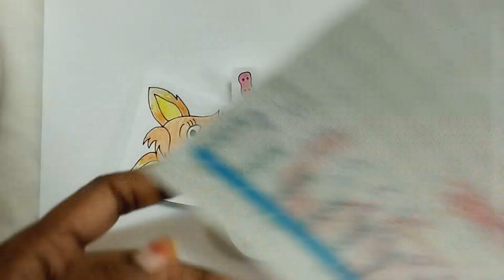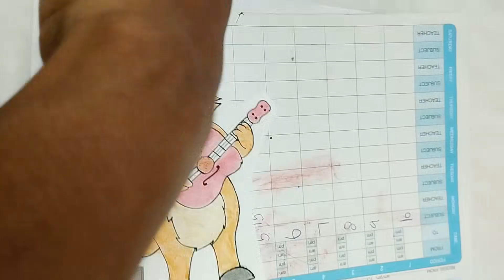DIY Easy Showpiece Making with basic tools available at Home || Thermocol Papercraft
Hi Friends!

Drawing and coloring is fun and stress buster Art. It needs some patience and Skill.
Here is the craft of drawing a little fox playing with guitar for you. I have used a white paper and basic tools like crayons, color pencils and pens to make at low cost.
Draw it. Color it. Paste and cut it, to form a beautiful carboard sturdy Image.
And make a Showpiece using Thermocol.
You can keep it in a shelf, Table and form a showcase.